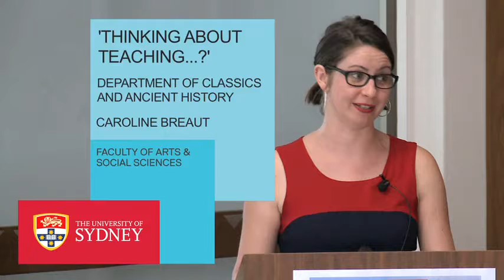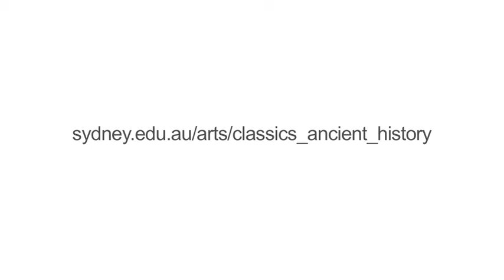Thinking about a Career in High School Teaching lecture by Caroline Brehaut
Lecture by Caroline Brehaut, History Teacher, St Andrews Cathedral School (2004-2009) taken from the 'Thinking about a Career in High School Teaching' event hosted by the Department of Classics and Ancient History in October 2014.